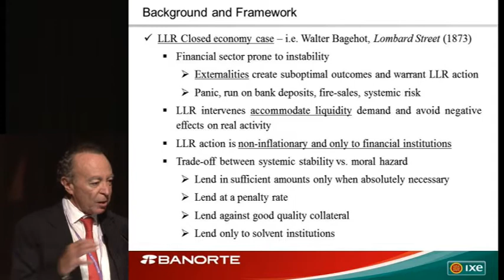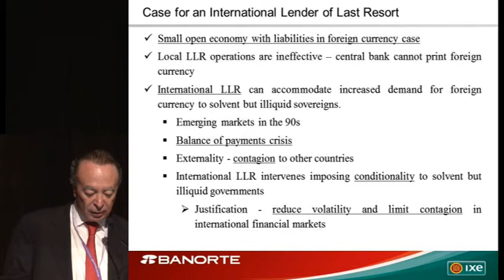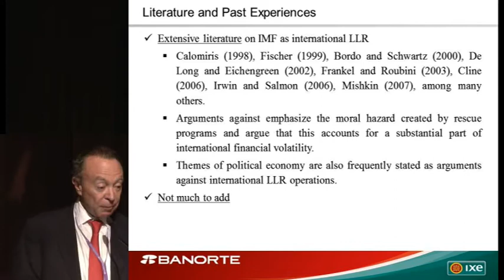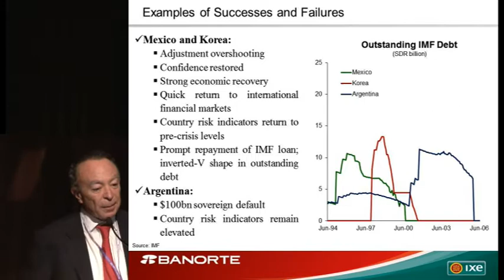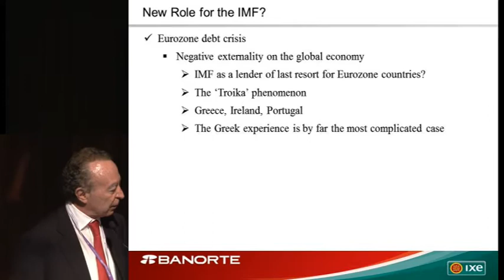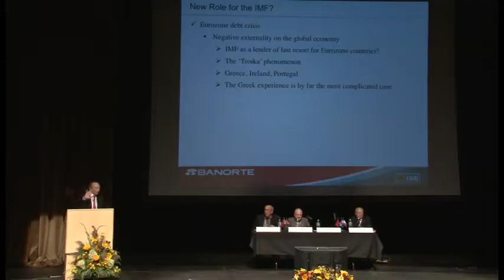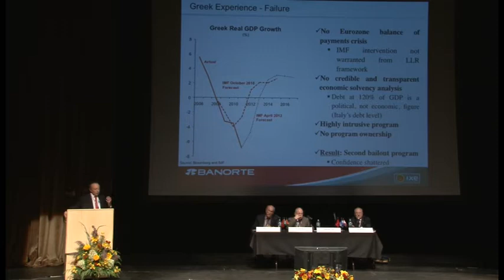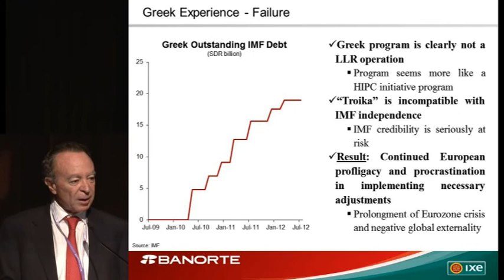Guillermo Ortiz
The Role of a Lender of the Last Resort
Guillermo Ortiz, President Banorte and form Governor, Banco Central de Mexico

Part of the Williams College Center for Development Economics conference "The Future of the World Bank and the IMF: Redesign for a New (and Old) World" held on campus at the '62 Center on Sept. 27-28, 2012